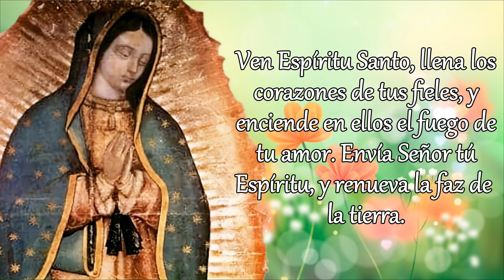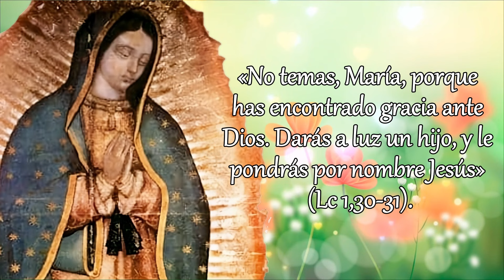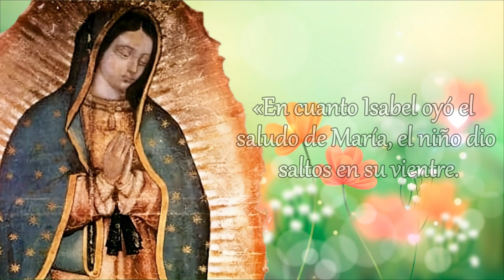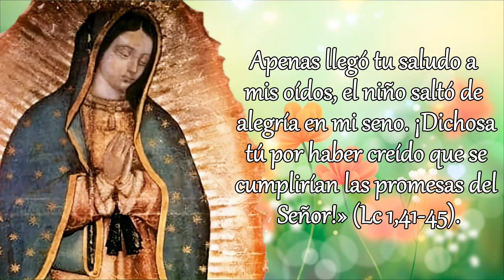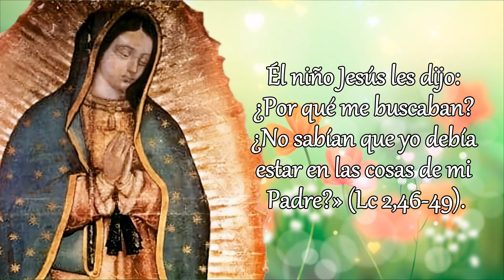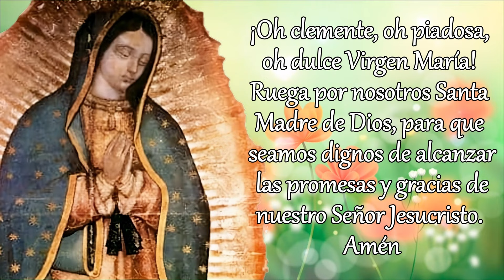SANTO ROSARIO DE HOY, LUNES 26 DE FEBRERO 2024.